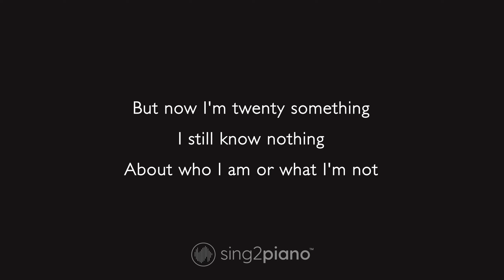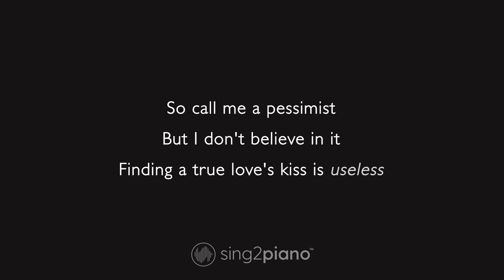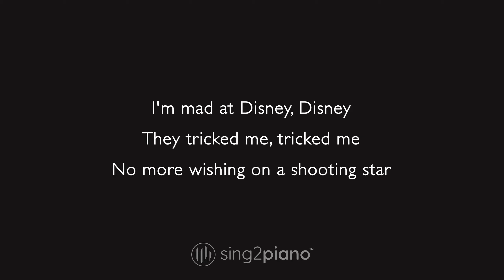salem ilese - Mad at Disney (Karaoke Piano)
1. @Sing2Piano on YT | Mention @Sing2Music on Socials

1. Vote via our community page polls every New Music Friday
2. Write it in the Comments 💬 (we read them all)
3. Directly via:

00:00 Mad at Disney Piano
00:03 Mad at Disney Instrumental
02:38 Sing2Piano For You, Up Next

𝗟𝘆𝗿𝗶𝗰𝘀
Originally Performed by salem ilese